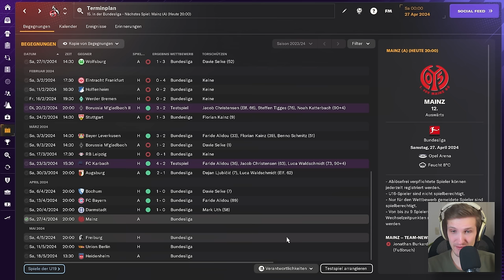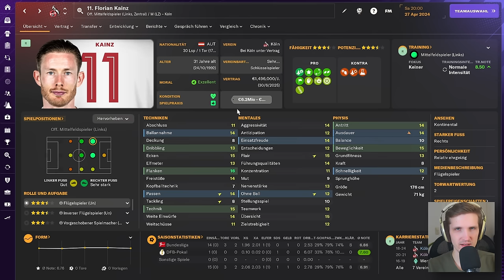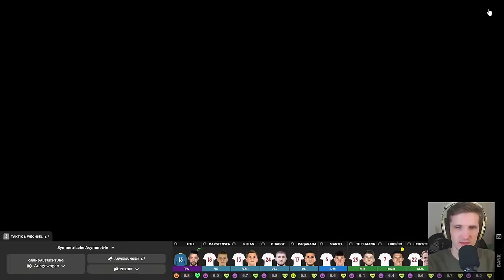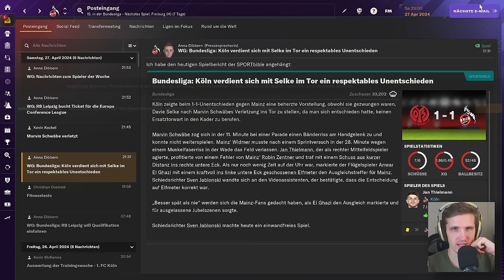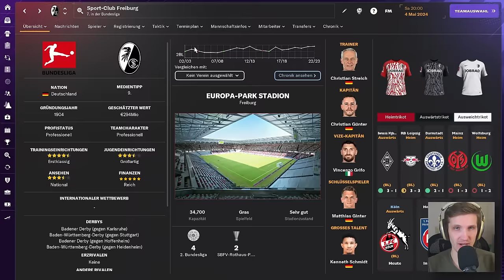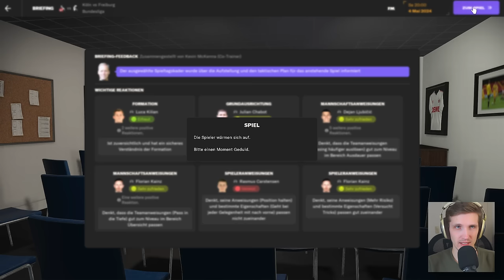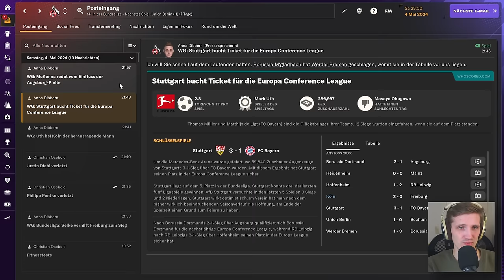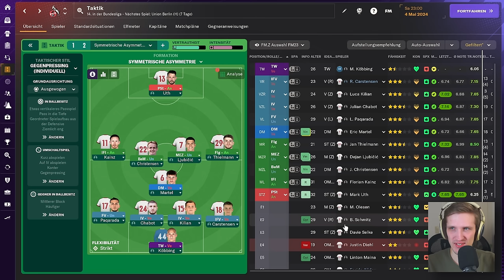Abstiegskampf, aber ich stelle einen Stürmer ins Tor ... | 1. FC Köln #7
In diesem FM24-Lets Play retten wir Köln vor dem Abstieg!